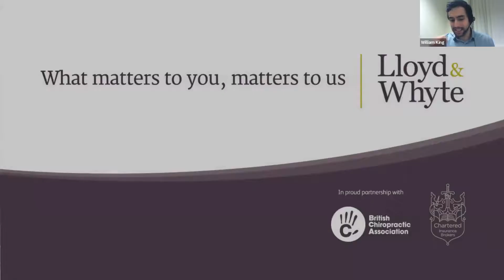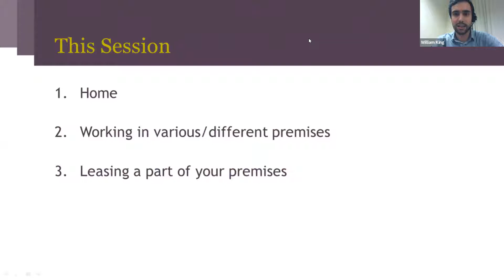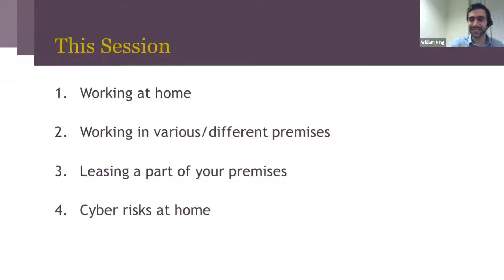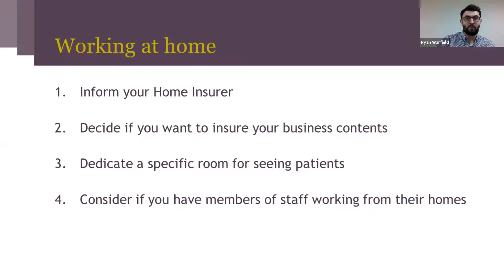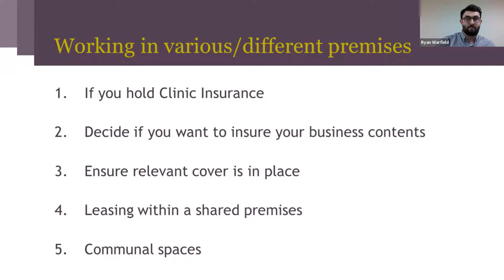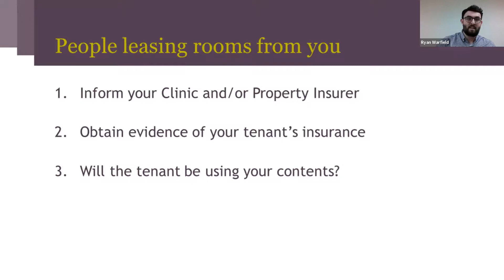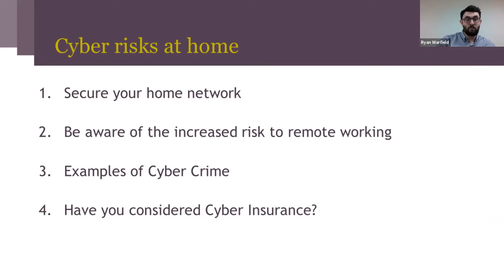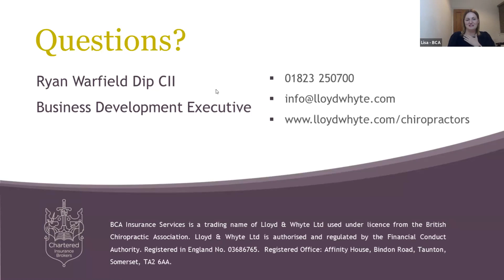Insurance implications of a changing workplace Lloyd & Whyte with BCA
A British Chiropractic Association webinar presented by Business Development Executive Ryan Warfield & Commercial Development Manager William King.